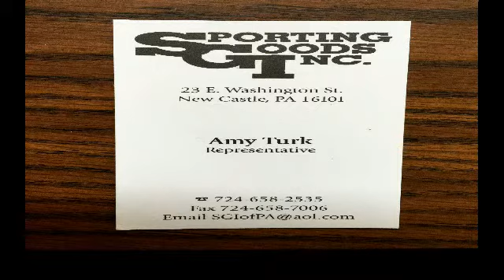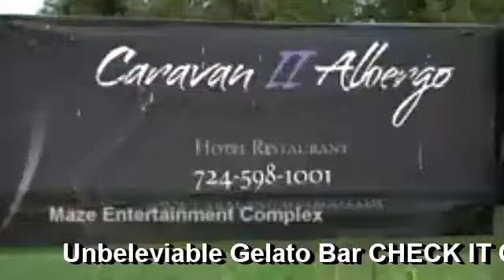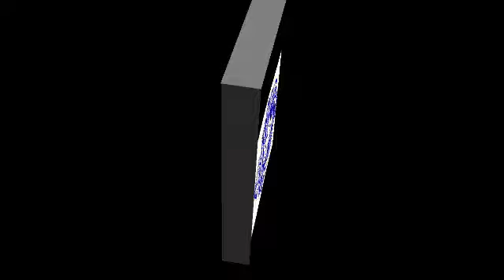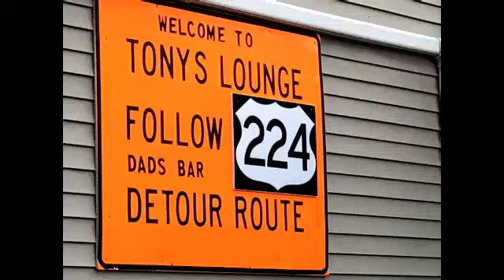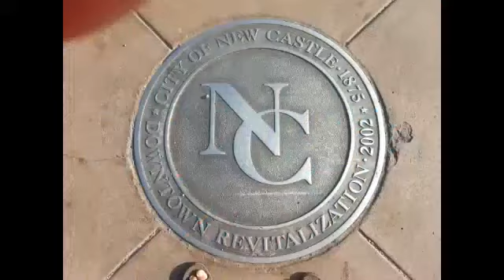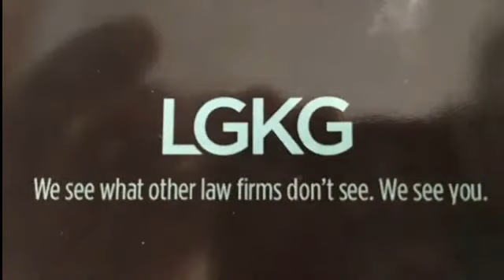NCTV45 NEWSWATCH MORNING WEDNESDAY NOV 13 2019 WITH ANGELO PERROTTA